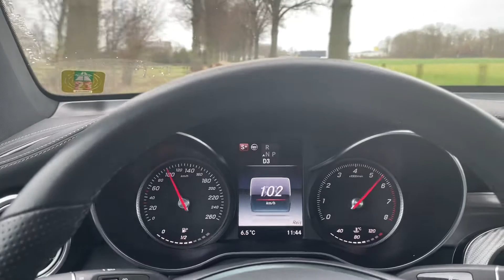RSG: GLC300 2019